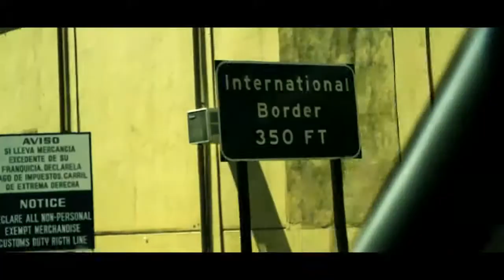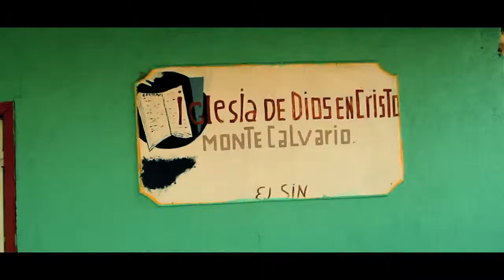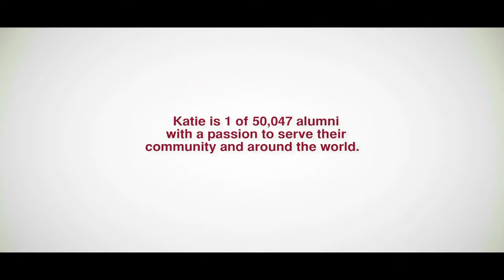Life on Film Katie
Azusa Pacific University's Mexico Outreach films Katie in Mexico and how her relationships their have changed her life.